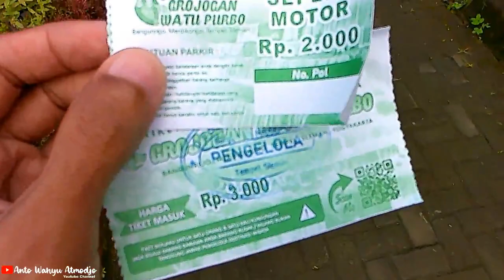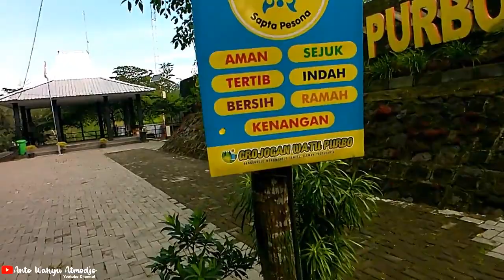GROJOGAN WATU PURBO Pesona Air Terjun Eksotis di Jalur Lahar Dingin Gunung Merapi